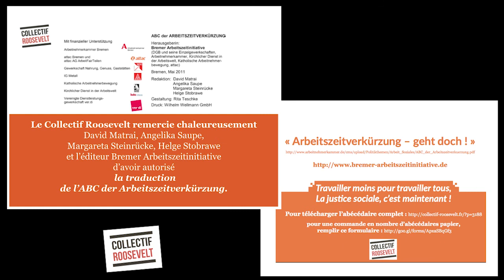Travailler moins pour travailler tous 12juin2015 1/3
La soirée, qui a été enregistrée par Stéphane, était animée par Rachel Knaebel, journaliste basée à Berlin, où elle couvre l'actualité sociale, économique, politique, allemande, pour, entre autres, le site d'informations Basta ! et l'hebdomadaire Politis. « Des économistes allemands proposent de passer à la semaine de 30 heures »

Nous avions, autour de Rachel K. deux invité-e-s pour éclairer et alimenter la réflexion sur les enjeux sociétaux, sociaux, économiques et financiers de la réduction progressive du temps de travail, sur le bilan des expériences qui ont été faites et sur les perspectives qu’offre ce bilan.

Michel Montigné (dont nous n’avons connu la disponibilité que tardivement) a participé à la mise en place des lois Aubry dans le cadre de son activité professionnelle, et est membre de l’atelier Partage du Temps de Travail du Collectif Roosevelt. Voir « Repenser la question du temps de travail »

Margareta Steinrücke est sociologue, chargée des questions de genre et de parité à la Chambre des salariés de Brême, porte-parole du groupe de travail ArbeitFairTeilen d’Attac Allemagne, coordinatrice de l’initiative « Arbeitszeitverkürzung jetzt ! ». Voir « La semaine de 30 heures dans toute l’Europe – travailler moins pour sortir de la crise ! »

Margareta et son groupe de Brême nous ayant offert leur ABC der Arbeitszeitverkürzung, nous l’avons traduit (merci Claire) et fait imprimer en nombre sous la forme d’un jeu de cartes postales (merci David) à diffuser largement. « Abécédaire de la réduction du temps de travail »

La soirée se déroule en deux temps, une heure d’exposé des sujets puis une heure d’échange avec les participants grâce à un jeu combiné de questions écrites et d’interventions orales, le tout accompagné de projections soigneusement montées par Hélène et Georges.

Diaporama
Margareta S. fait la présentation de l’ABC, de l'initiative pour la réduction du temps de travail de Brême, des discussions qui y ont lieu. Elle précise le contexte allemand (temps de travail de 35 heures dans certaines branches, partage inégal homme/femme, chômage passé sous silence) et développe quatre points,
- la question de l'emploi,
- le partage plus juste du temps de travail entre les sexes,
- les raisons écologiques plaidant en faveur d'un meilleur partage du temps de travail allant dans le sens d'une alternative à la logique de croissance,
- la possibilité d’un partage du temps de travail sans coûts supplémentaires.

Elle ajoute
- que la question de la réduction du temps de travail est au cœur des conflits sociaux actuellement en cours en Allemagne (cheminots, poste)
- que la proposition faite par la Ministre fédérale de la Famille, des Personnes âgées, de la Femme et de la Jeunesse, Manuela Schwesig, de passer à la semaine de 30 heures pour les parents a été bien accueillie par les employeurs.

Michel M. pour sa part centre son propos sur
- l'importance du chômage et du sous-emploi et leurs conséquences,
- la situation en matière de durée du travail (cadre légal, durées réelles),
- les réformes, débats et propositions actuels sur l'assouplissement du droit du travail, les 35 h, le contrat de travail, la place de la loi et de la négociation collective (loi Macron et accords de maintien de l'emploi, projets de la droite et du patronat),
- l'illusion de la croissance comme solution,
- les éléments apportés par la commission Romagnan,
- la nécessité d'une redistribution du temps de travail, élément d'une politique visant la « prospérité sans croissance »,
- les différentes formes de RTT envisageables.

Bruno conclut la soirée… provisoirement, puisque nous poursuivons les échanges informels autour du stand Librairie tenu par Annie et Claire, et de la table de grignotage préparée par Colette et Claire.

Odile, pour l’équipe d’organisation.